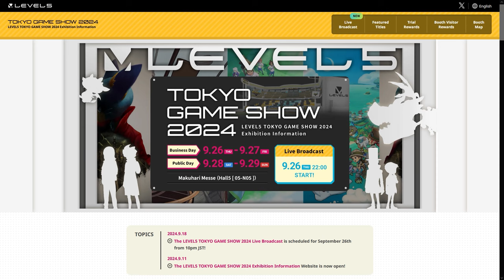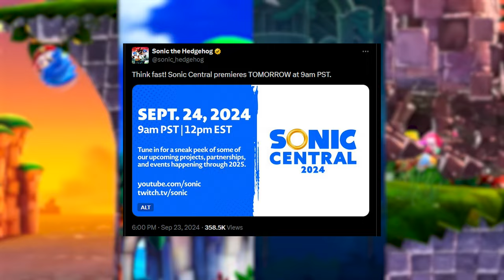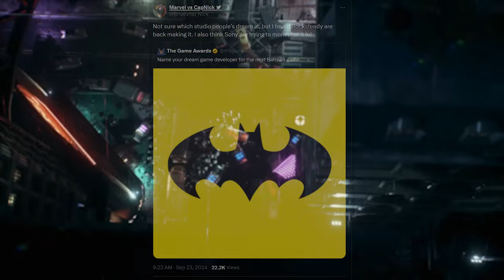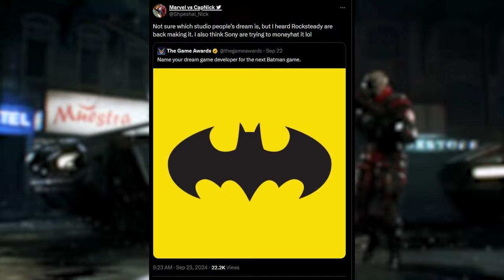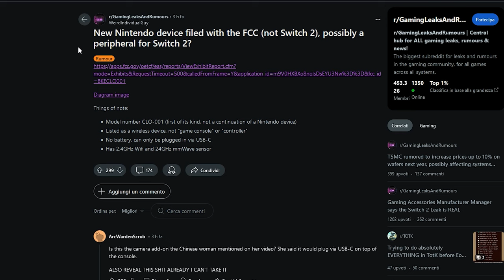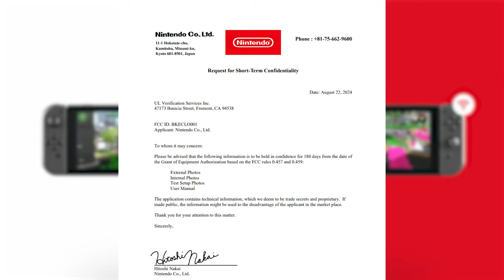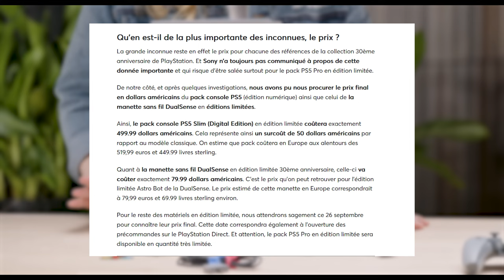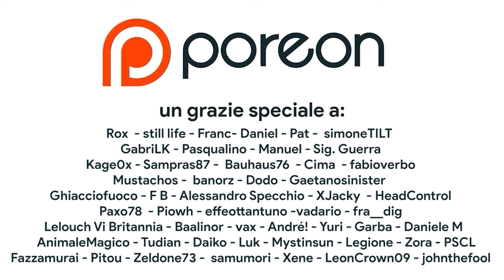Nintendo Wii torna su Switch 2? | Quanto costa la nuova Playstation 5 Pro? | State of Play!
IO QUESTO VIDEO NON LO VOLEVO FARE! AH NO...
Oggi discuteremo del ritorno di Nintendo Wii su Switch 2 grazie a un brevetto di Nintendo, dello State of Play di settembre e del prezzo della Playstation 5 Pro 30simo anniversario! Che cosa ne pensi?

00:00 Intro
00:35 Sonic Central in LIVE!
01:14 Il nuovo Zelda: ATTENTI AGLI SPOILER!
01:48 Silent Hill 2, manca poco
02:17 Un'esclusiva Wii U ritorna...
02:50 Rocksteady torna su Batman
03:17 OTOGI RETROGAMES – SPONSOR
04:11 Il ritorno di Wii... Su Switch 2?!
06:29 Torna lo STATE of Play! Cosa verrà mostrato?
07:34 Outro e Patreon